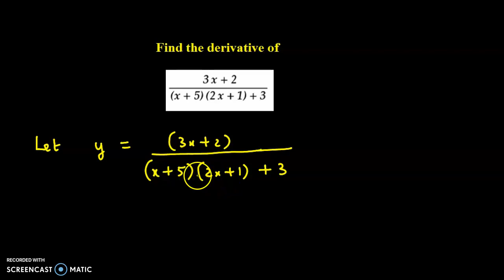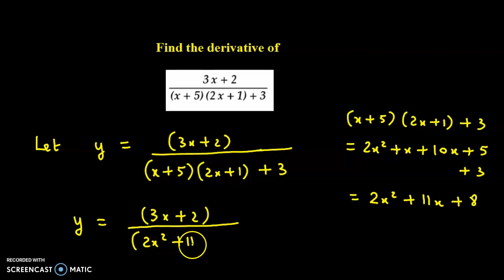Derivatives - Differentiation - Find the derivative of (3x+2)/(x+5)(2x+1)+3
Find the derivative of (3x+2)/(x+5)(2x+1)+3